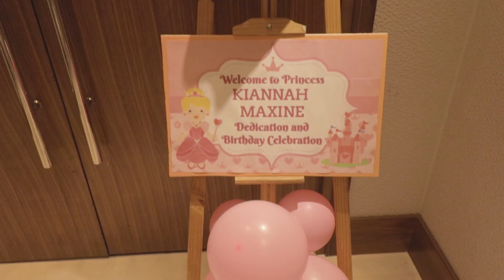Kiannah Maxine's 1st Birthday And Dedication Day